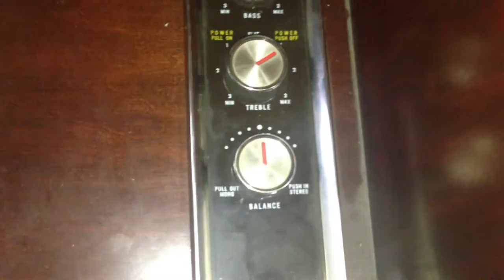General Electric RC-1245/6/7 Record Console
Here is a video of my early 60s record console player from General Electric.  The model number is one of three: RC-1245A, RC-1246A, RC-1247A with the only differences being the type of hardwood used.  When I bought the piece the Voice of Music record player was not functioning, so I was only able to use the phono input in the back to play my digital collection.  I had a new cartridge soldered onto the record player and now everything is functioning.  I also added a small bluetooth receiver as one of the inputs so I can stream my digital collection.  It has been a great new addition and gets used everyday.